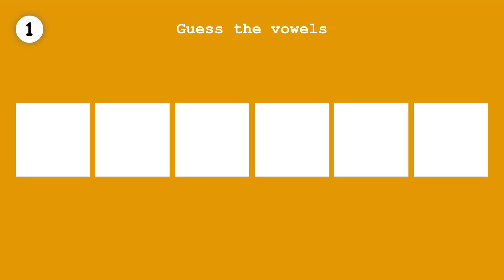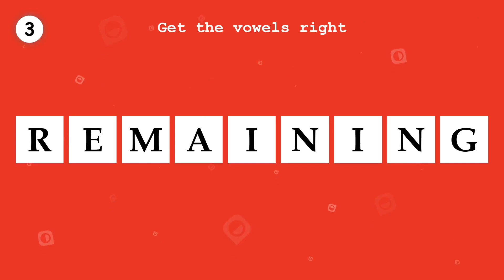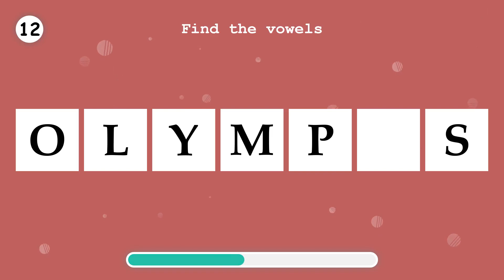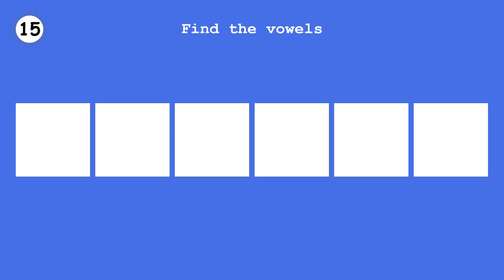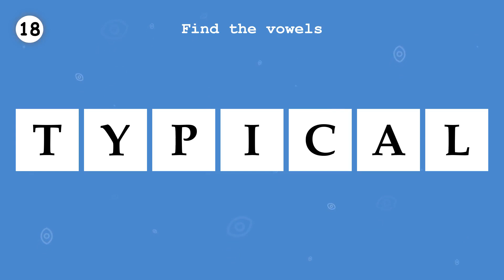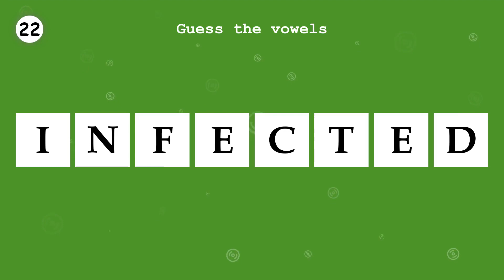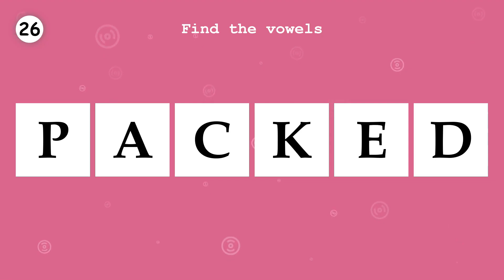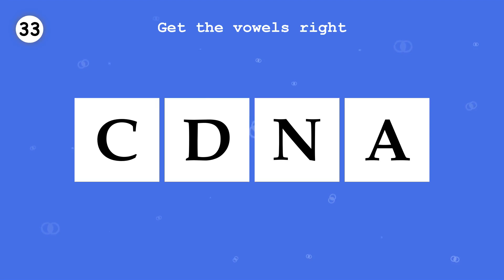LEARN ENGLISH. Fill in the missing vowels, in a word. Part 238